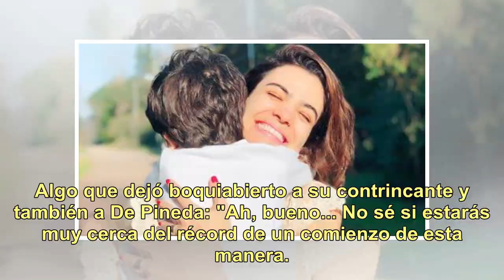¡Tremendo! Se perdió más de un millón de pesos en "Pasapalabra" por un error insólito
"El rosco" es el gran juego de Pasapalabra, el programa que conduce Iván de Pineda todas las tardes en eltrece. Esta vez, se enfrentaron Diego y Mario, un jugador que triunfó 16 veces y un novato. Lo que nadie imaginó fue que la llamada "suerte de principiante" realmente estaría del lado de Mario. L...